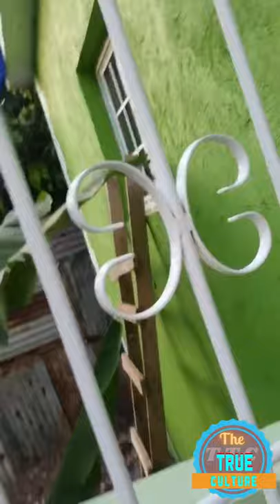Donna helping Jamaican by the help of Jamaican and others in Jamaica and all over the world 25